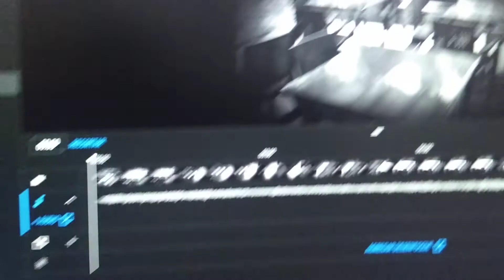Nuevo editor en Youtube abril 28 del 2020